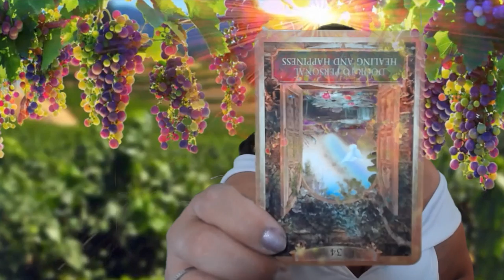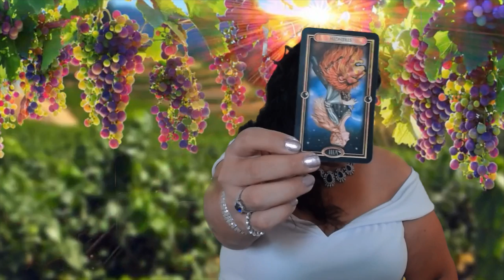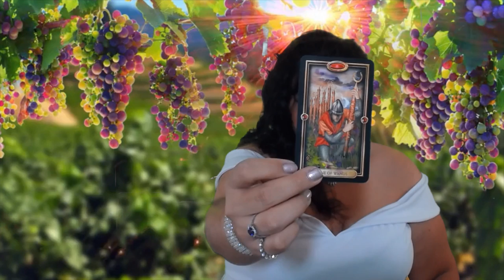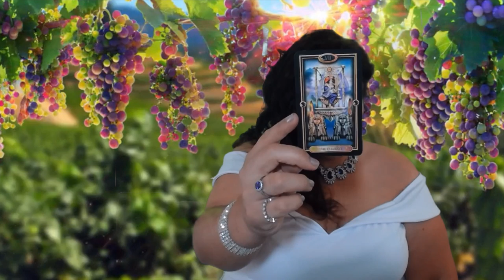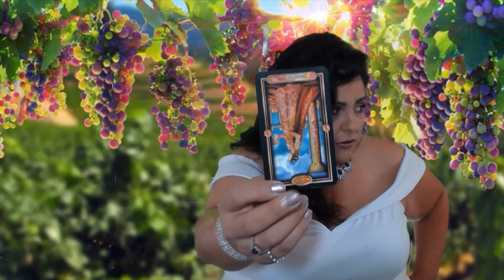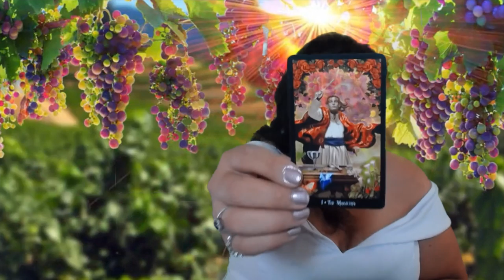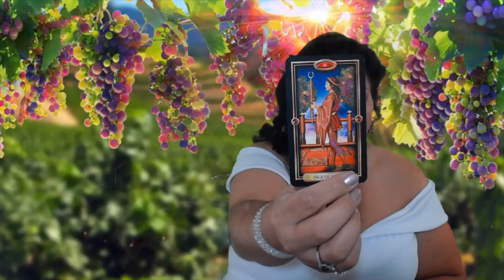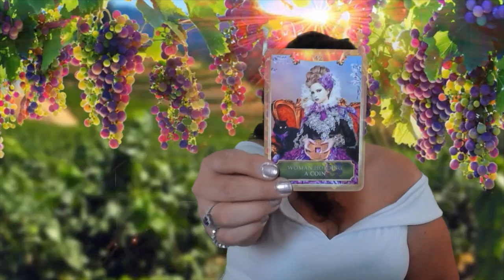Scorpio, Narcissism and Manipulation You NEED to be Aware of! June 15-31 2018 Tarot Reading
, welcome to your Tarot Reading Horoscope. Thank you for joining me today.

Mucha Tarot

Vintage Oracle